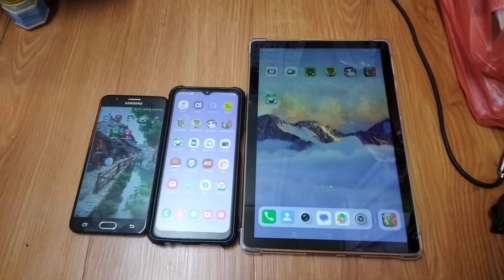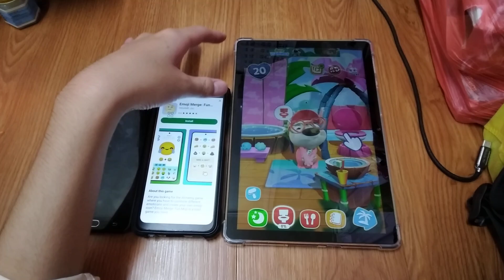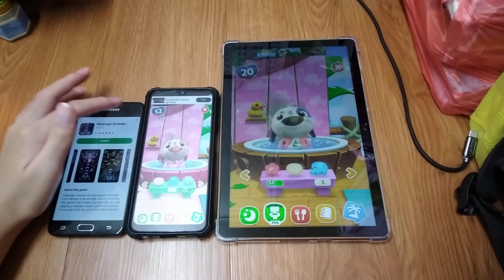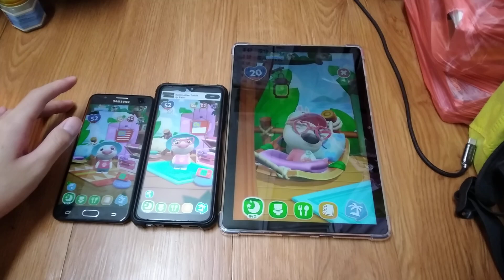My Talking Hank Islands Echo 26585